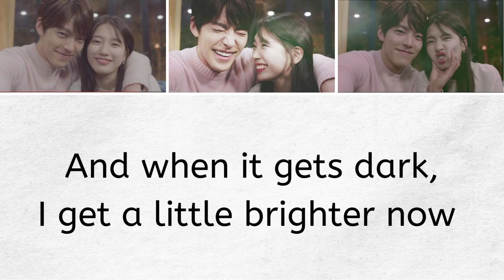[OST LYRICS] A Little Braver by New Empire (Uncontrollably Fond OST)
Title: A Little Braver
Singer/ Artist: New Empire
Released Year: 2014

Movie / Drama: Uncontrollably Fond
Country: South Korea
Cast: Kim Woobin, Bae Suzy